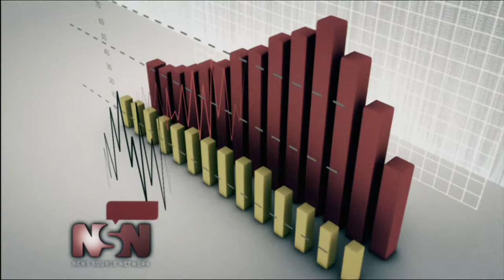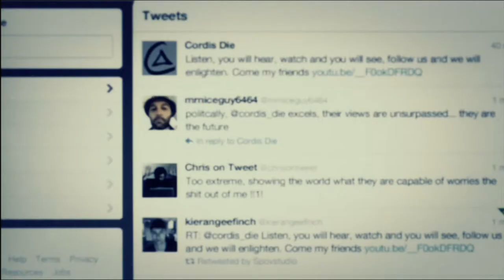Call of Duty Black Ops 2 mission 2